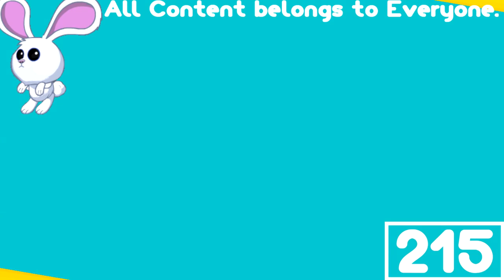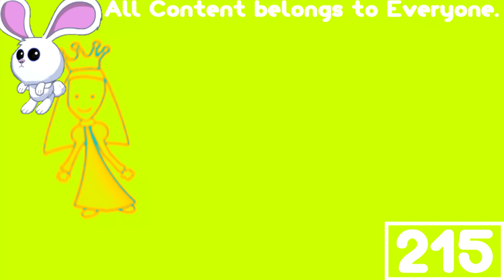(REQUESTED) Cartoonito Karaoke - Old MacDonald in Seesaw Vocoder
Requested by: John Gabriel Milk Saints / JGMS